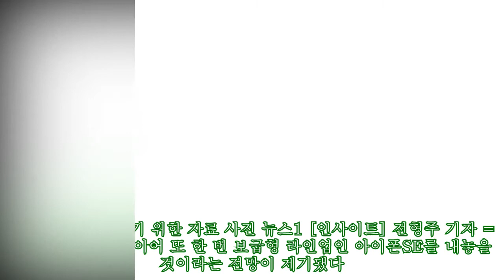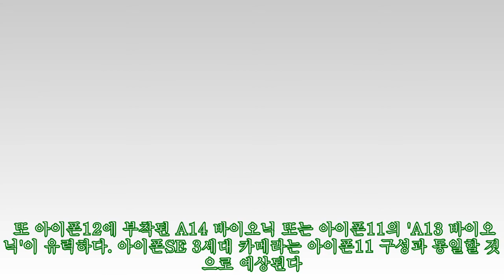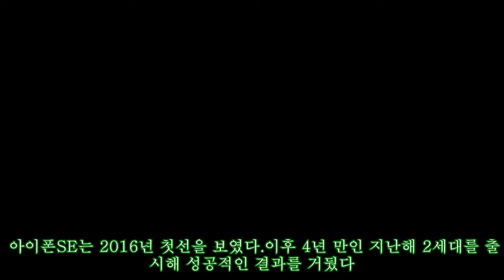애플, 올 상반기 화면 커진 아이폰 SE 플러스 출시···가격은 50만원대 예상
애플, 올 상반기 화면 커진 아이폰 SE 플러스 출시···가격은 50만원대 예상 ►Subscribe for more ►Donation 기사의 이해를 돕기 위한 자료 사진 뉴스1 [인사이트] 전형주 기자 = 애플이 지난해에 이어 또 한 번 보급형 라인업인 아이폰SE